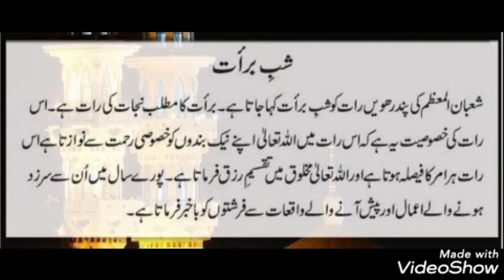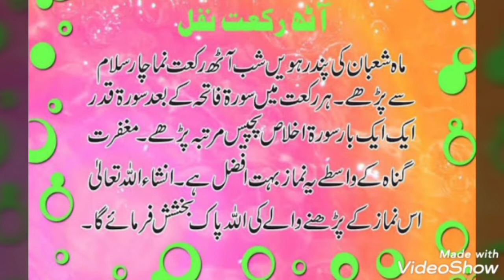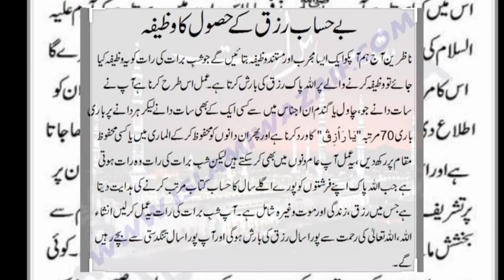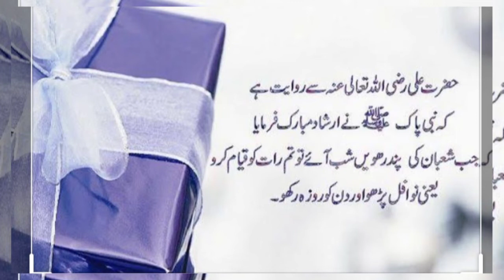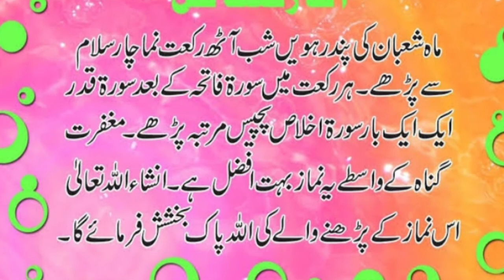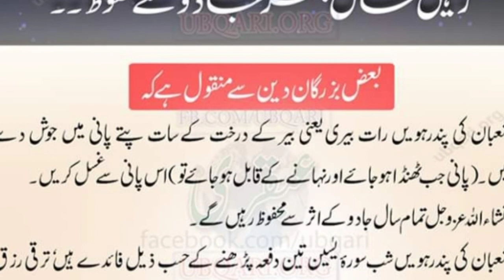شب برات میں یہ کام ضرور کرلیں/shabebarat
shabebarat
shaban
islamic video
ibadat ki raat
pakistan
tariq jameel bayan
saqib mustafai bayan
molana ajmal qadri
sabina dehlvi
artugrul
123 go
hum tv
ary digital
waseem badami
shab e toba
live drama
film
actor
sana javed
wazifa